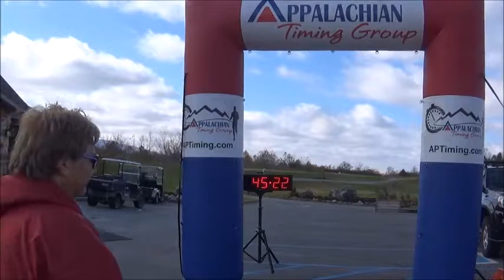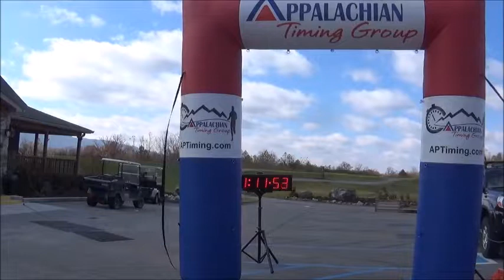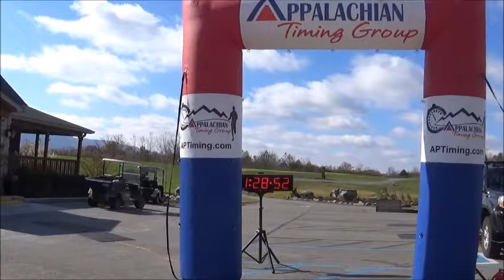10K Turkey Trot & 2 Mile Gobble Wobble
Congrats to the overall winners of this race:

10K Turkey Trot - Javier Polly with a time of 41:22.1!
2 Mile Gobble Wobble - Drake Wright with a time of 23:11.5!